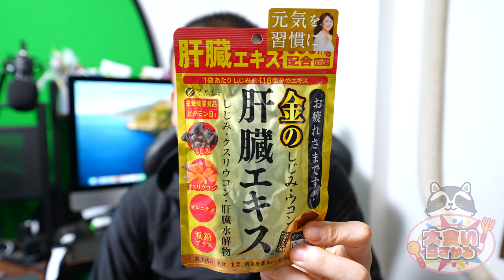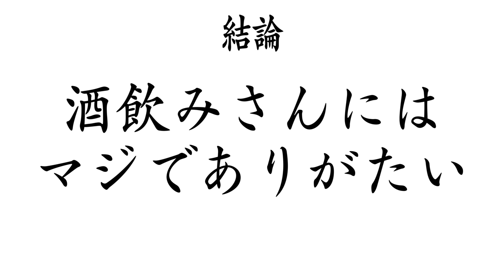30才大食いYouTuber休日のモーニングルーティーン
金のしじみウコン肝臓エキス

Rasukaru

※金のしじみウコン肝臓エキス 15～30日分のみでご使用いただけます。